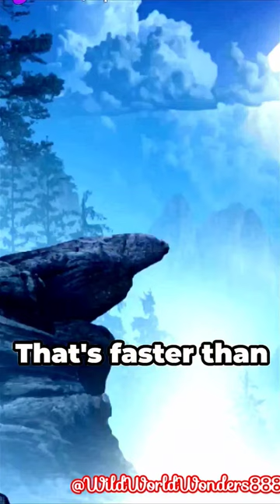5 Unknown Facts About Wolf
Living in tight-knit packs, they communicate through haunting howls and excel as hunters. Despite challenges, they endure as symbols of wilderness and inspire awe.